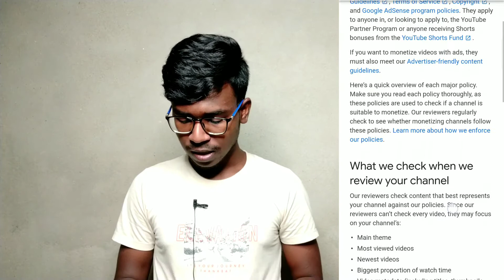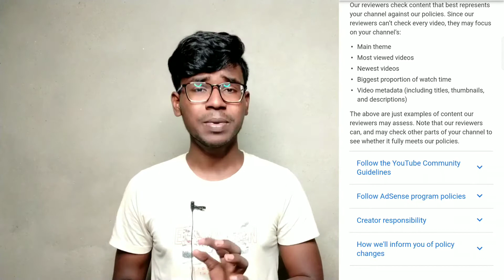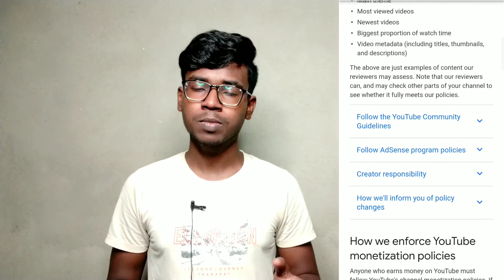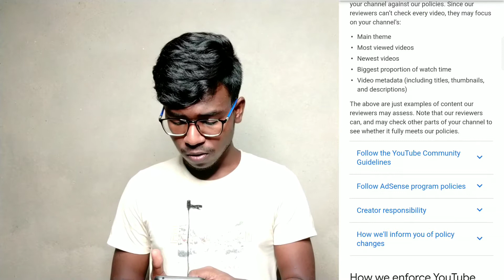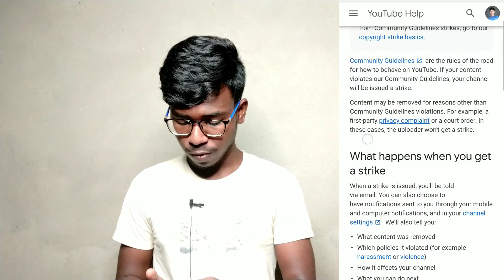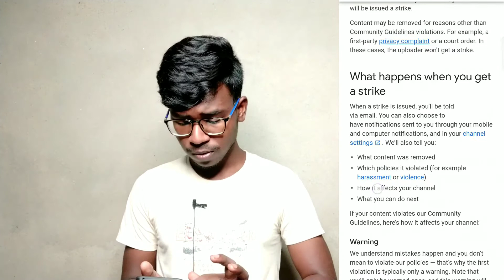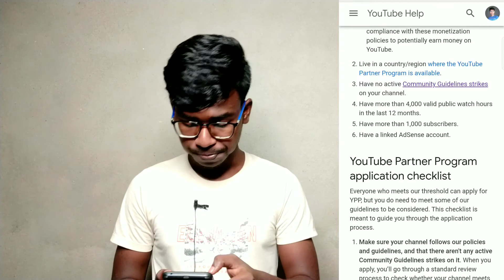YouTube Monetization Criteria Explained - Minimum Eligibility For Join YouTube Partner Program 2021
Dosto Aaj Ki Is Video Me Maine Aapko Bataya Hai minimum eligibility for join youtube partner program Ummid Karta Hu Video Apko Pasand Aya Hoga, Dhannyabad 🙏

:-: MY GEARS :-:

RING LIGHT ↣
LIGHT STAND ↣
GREEN SCREEN ↣

⇨Direct Call↣ CallMe4 App
⇨ID-creativebikram@cm4

NOTE :-: ALL CONTENT USED IS COPYRIGHT TO ©Creative Bikram [ BIKRAM SARKAR ]

USE OR COMMERCIAL DISPLAY OR EDITING OF THE CONTENT WITHOUT ANY PROPER AUTHORIZATION - PERMISSION IS NOT ALLOWED.